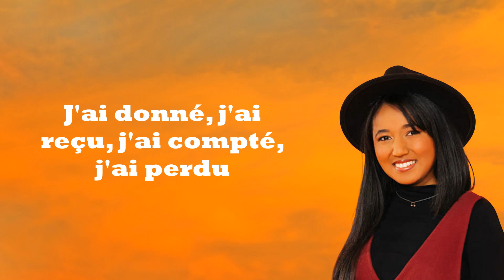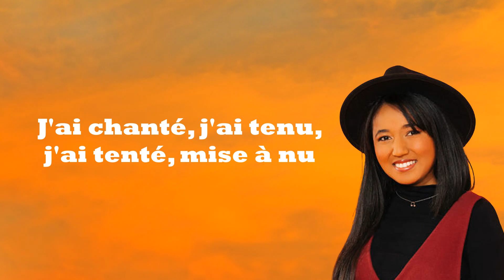Anisha - De là-haut (Paroles) - Star academy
🎧 Anisha – De là-haut - Star academy 2022

Crédits vidéo : Anisha / Camélia Jordana / Vitaa / Renaud Rebillaud